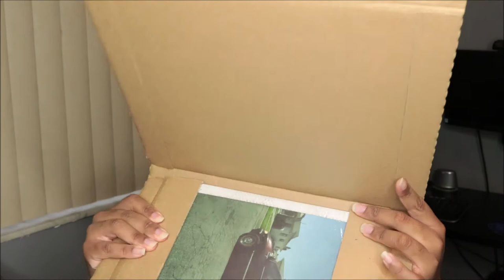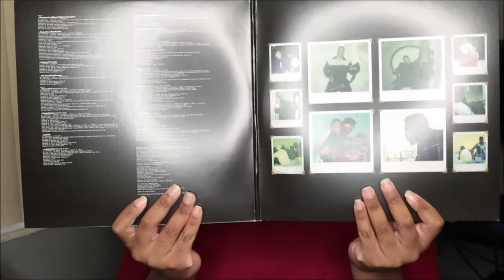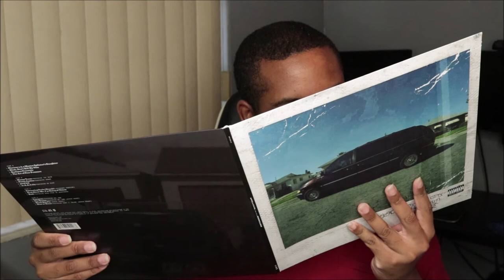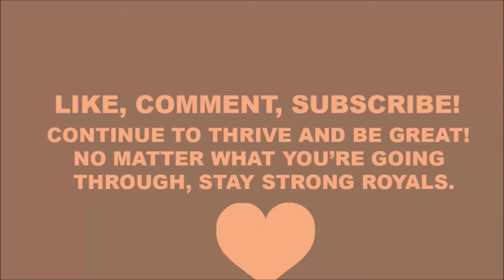Unboxing Kendrick Lamar Good Kid Mad City VINYL